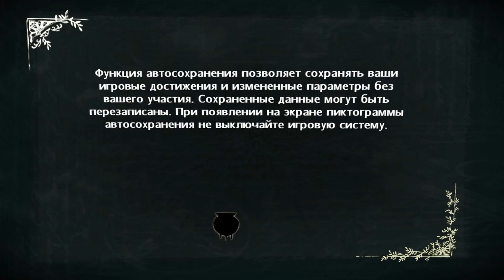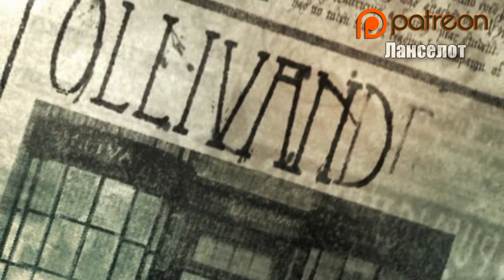Harry Potter and The Half-Blood Prince - Прохождение pt1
Прохождение игры "Harry Potter and The Half-Blood Prince" ("Гарри Поттер и Принц-полукровка"), победившей в рамках голосования "ППЗ-42", на PC, сопровождающееся "живым" комментарием.